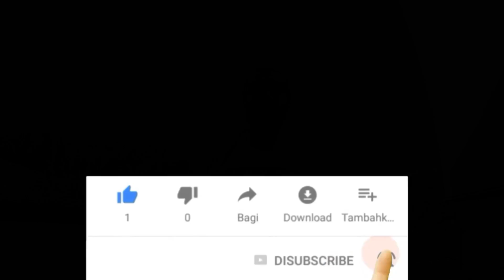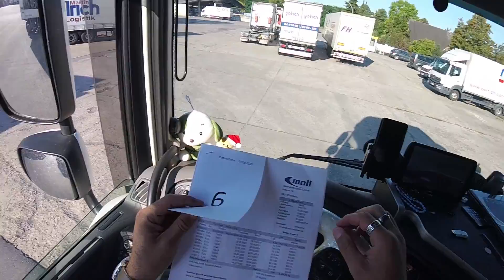#90 FENA GICIK BU ALMANLAR / Yükümü Boşaltmadılar !!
Selam Dostlarım Ben Enver TUNA